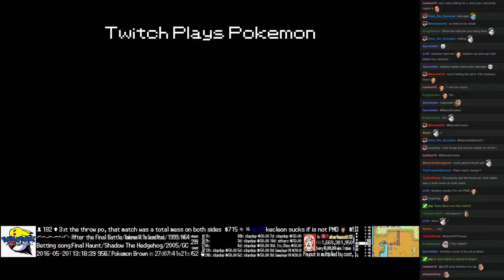Twitch Plays Pokémon Battle Revolution - Match #43442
Match #43442 [Blue: Gardevoir, Glaceon, Leafeon] vs [Red: Poliwrath, Kecleon, Wailmer]